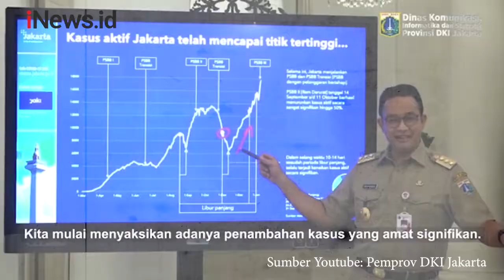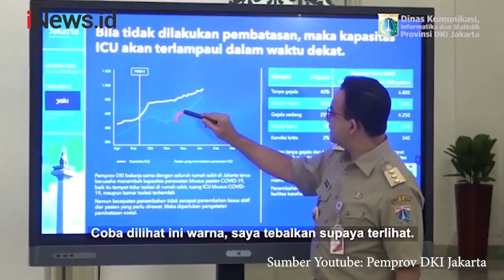Begini Langkah Pemprov DKI Jakarta untuk Antisipasi Lonjakan Kasus Covid-19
Pemprov DKI Jakarta akan melakukan langkah antisipasi mengatasi lonjakan kasus Covid-19. Diantaranya adalah mengantisipasi lonjakan pasien Covid-19 dan pengetatan masa PSBB.

Android: inews.id/android
iPhone: inews.id/ios